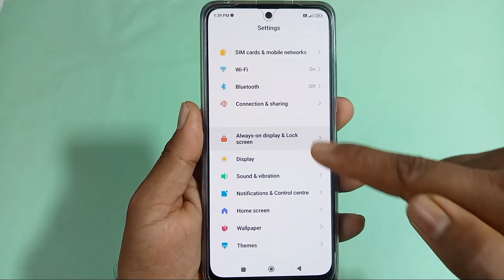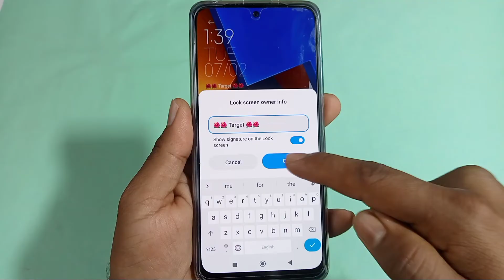Poco mobile me lock screen par apna Naam Kaise dale / how to set name lock screen Poco mobile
hello doston aaj ki is video mein humne aapko bataya Poco mobile mein lock screen per apna Naam Kaise Dala jata hai